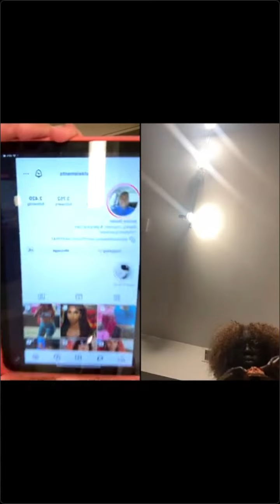Kamilla Cardoso Live 6/22/24